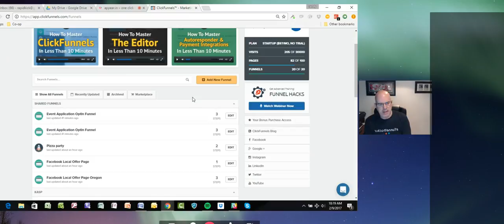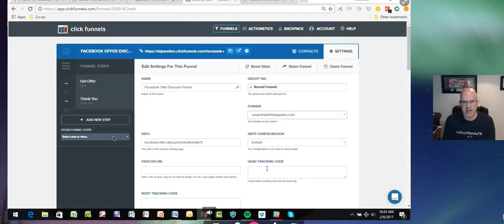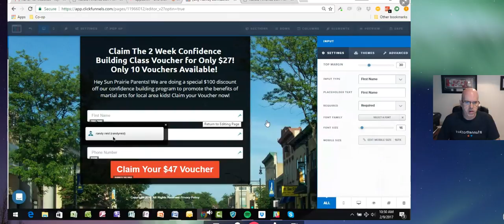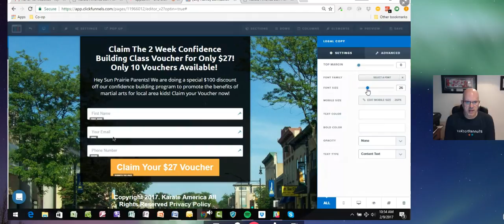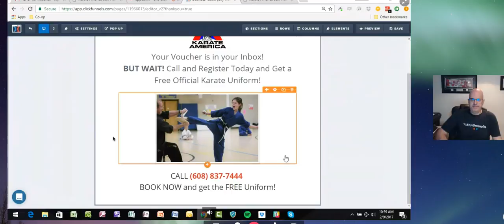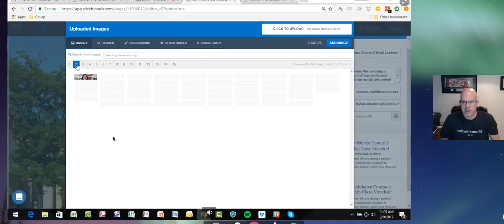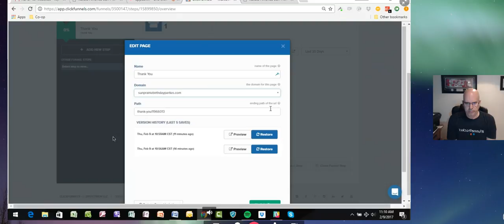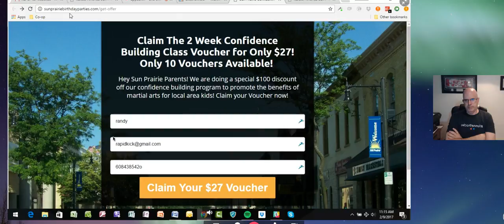Click Funnels Walkthorugh